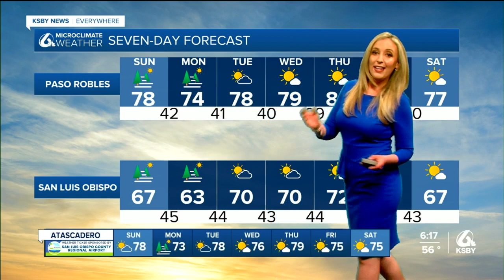Partly cloudy skies, breezy conditions Sunday